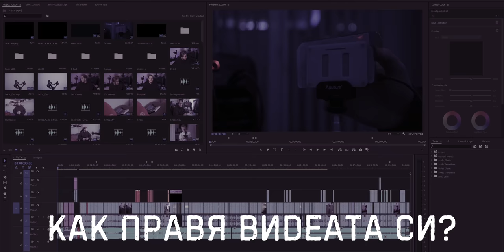Новият Ми iPhone 11 Pro Max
• Промо код - DanCat (-10% само за продукти на Roccat)

🔥 Motion Graphics
• Daniel Dimitrov

🔥 Програми 🔥
• Screen Recording - GeForce Experience
• Видеа - Premiere Pro CC
• Снимки - PhotoShop CC
• Аудио - Audition CC
• Видео Графики - After Effects CC

● Lenses:
• Sony 28-70/3.5-5.6
• Sigma 50/1.4 Sony-E
• Samyang 24/2.8 Sony-E

● Tripods:
• Benro A 373 FBS8
• Benro KH-25RM
• Manfrotto Compact Advanced

📷 ND: Polar Pro 6-9 Peter McKinnon Edition VND
📷 Gimbal: DJI Ronin-S
🎒 Backpack: Manfrotto Advanced Tri Backpack L

🎤 Audio Rec.:
• Zoom H6
• RØDE VideoMicro

● Useful Accessoires
• Aputure Amaran AL-M9
• Ikan Dual Grip
• Ugreen USB-C reader
• RØDE SC4 (TRS-TRRS Adapter)

🔥 Set-Up 🔥
● Computer:
• Graphics Card: MSI GeForce GTX 1070 Gaming X 8G
• Processor: Intel Core i7 - 6700K
• Motherboard: MSI Z170A Gaming Pro Carbon
• RAM: 32GB (4x8GB) DDR4 2400MHz Team Delta Red
• SSD: 1TB M.2 XPG Adata S11 Pro
• SSD: 1TB SATA Samsung 850 EVO
• SSD: 512GB SATA Samsung PM871A OEM
• HDD: 2TB 7200rpm Western Digital Black
• HDD: 3TB 7200rpm Western Digital Red
• HDD: 4TB 5400rpm Western Digital Purple
• HDD: 4TB 7200 rpm Seagate SkyHawk
• HDD: 6TB 7200rpm Western Digital Gold
• Case: InWin GRone Black/Red
• PS: be quiet! Dark Power Pro 11 850W
• Cooling: be quiet! DARK ROCK PRO 3
• OS: Windows Pro 10 64bit EN

● Microphone Set:
• Blue Yeti Silver
• RØDE PSA1
• Yeti Foam

• Headset 3 - Roccat Khan Pro White

● Monitors
• 1 - Asus ROG Swift pg27AQ  (27in, 60Hz, 2160p4K)
• 2 - Neo LED-2400 FHD  (24in, 60Hz, 1080p)
• 3 - Asus VW195D  (19in, 60Hz, 900p)
• 4 - Asus VW171D (17in, 60Hz, 900p)

• Phone - iPhone 7 plus Matte Black 128GB